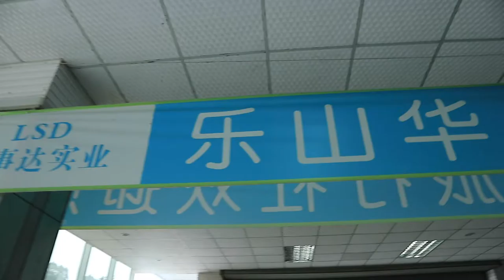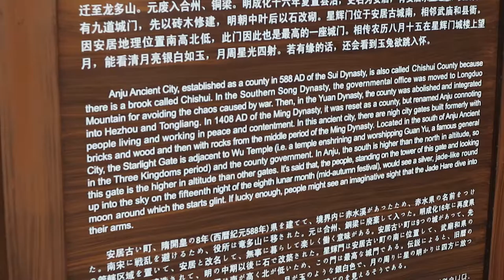Sichuan 四川 2: Leshan Giant Buddha, Bishan (with hotpot) and Chongqing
Part 2 of trip to Sichuan: with visit to Leshan for the Big Buddha, Bishan to visit Jeff and Chongqing